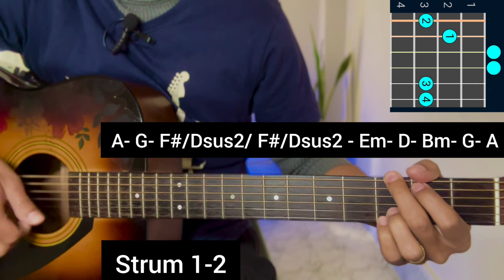Bolo Na - 12th Fail | Guitar Lesson | Plucking & Chords | (Shreya Ghoshal)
Bolo Na from 12th Fail.

Lyrics

Ye patangein ambar se
Kehti hai kya sun lo
Ye hawayein kehti
Kya baadal se
Hmm haan sun lo

Kya kahe dil se
Dhadakanein paagal
Sun lo kya bole
Saanson ki halchal

Bansuri hothon se jo kahe
Tum labon se bolo na
Titliyaan jo phoolon se kahe
Tum nazar se bolo na

Haule se bolo na
Chupake se bolo na
Bolo na haan bolo na
Bolo bhi bolo na

Boondein saavan se
Boondein saavan se

Kya kahe aansu
Bheege kajal se

Bansuri hothon se jo..

Just
Keep Supporting 🎸 ❤
Keep Playing 🎸